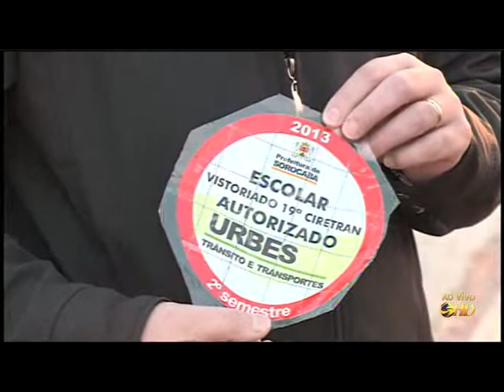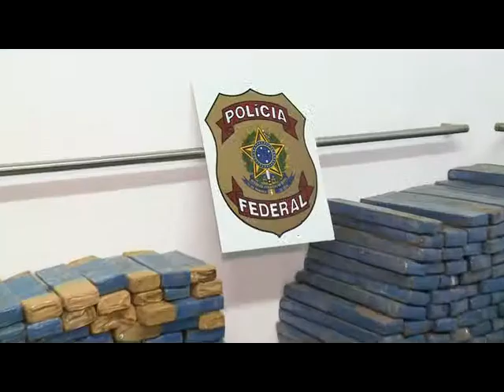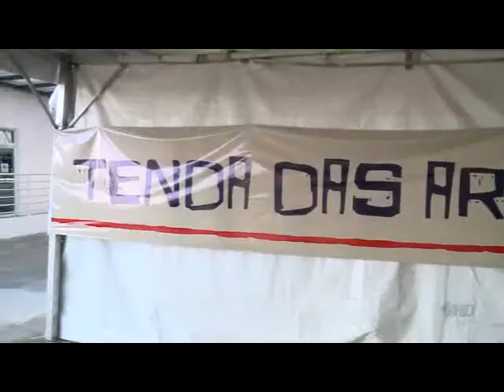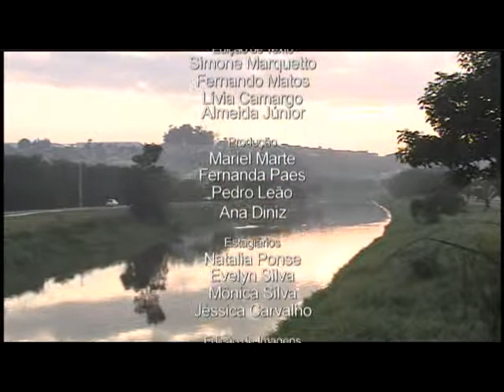Noticidade Manhã - TV Sorocaba - 19-07-13